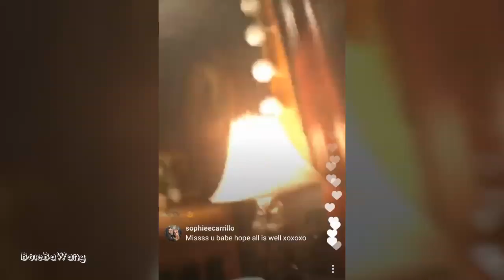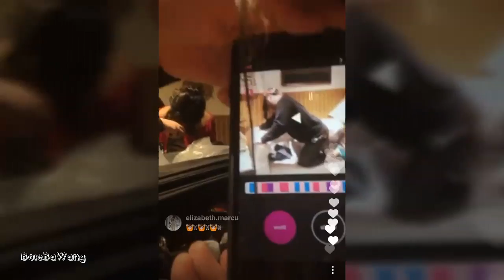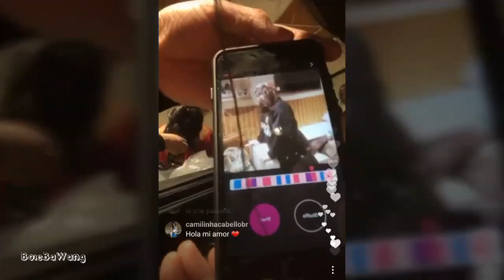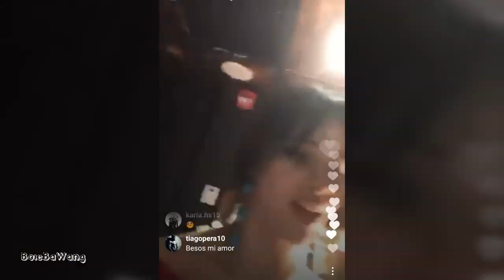Muy Bonita Camila Cabello " Instagram Live " ( Jan 10, 2018 )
IG'S @camila_cabello.